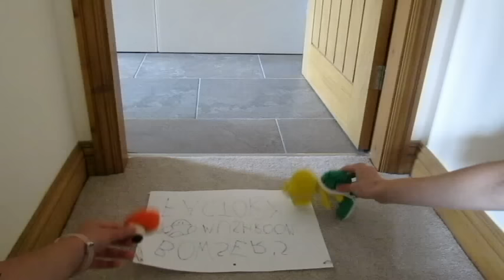Bowser's Mushroom Factory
Bowser has a plan so he can finally defeat those pesky Mario Bros. If Mario can turn huge with a mushroom, why not him...?

Take a look at our latest videos!  This was our first video, and the standard has gone up. Take a look at the sequel to this video to see for yourself

Q. Where did you get your [...] plush?
A. I recommend searching eBay - you'll find pretty much *any* of them there!  For quality, look for Sanei plushes.

Q. Where do you get the sounds/music?
A. They are taken from a variety of Mario games.  Sounds can be found at sites such as and music through Google searches.

Q. What video editing software do you use?/How do you put the sounds into the video?
A. I use CyberLink PowerDirector (Version 11).  It's not free, but if you want something that is free, I suggest trying VideoPad.

Q. What is this video!?!  Why are you playing with toys!?!?!
A. My sister and I wanted to tell a story, and thought the most convenient way of doing this would be through plushes.  It's not "playing with toys"; it's just producing entertainment like many other people do on YouTube, but with a different medium.

These videos are not aimed at children; they are aimed at a general audience of Mario fans. The plot consists of references to the Mario series and does not contain child-oriented themes. Please see my statement on COPPA in this thread

At 2:50, Luigi is meant to be writing in his diary, but it's not very obvious the way we showed it. It's a Paper Mario reference!

SERIES is a playlist with all my main series in the correct order.  There's a separate playlist for the sewing tutorials.

List of Music:
0:27 Paper Mario TTYD - Bowser's Theme (based on SMB3 Fortress Theme)
0:38 Super Mario Galaxy - Blue Sky Athletics (originally SMB3 athletic theme)
0:51 Paper Mario TTYD - Zess T. Cooking
1:57 Paper Mario - Goomba Village
2:50 Paper Mario - Pleasant Path
3:34 Paper Mario - Boos' Mansion
4:11 Mario Kart Wii - Bowser's Castle (intro is version of SMB castle music)
4:36, 6:34 Paper Mario TTYD - Super Bowser Bros. World 1-1 (version of SMB main theme)
5:35, 6:20 New SMB Wii - Peach's Castle (originally SM64 Peach's Castle)
6:41 SSB Brawl - Yoshi's Island (originally athletic theme from SM World)
8:17 Mario And Luigi: Partners in Time - Danger Theme
9:36 Paper Mario TTYD - Super Bowser Defeated (originally SMB lose life)
Most Super Mario music composed by Koji Kondo; SMG music by Mahito Yokota.  All owned by Nintendo.  Paper Mario rules.